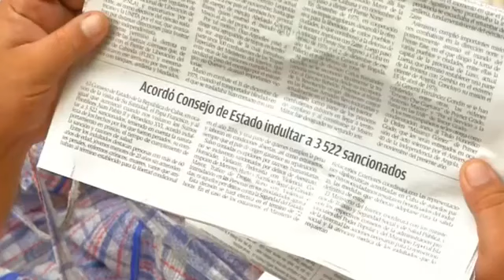Cuba to pardon over 3,500 prisoners ahead of Pope's visit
Cuba will release 3,522 prisoners on the occasion of the upcoming papal visit, but the fate of political prisoners -- which Havana denies having -- remains unclear. Jillian Kitchener s.